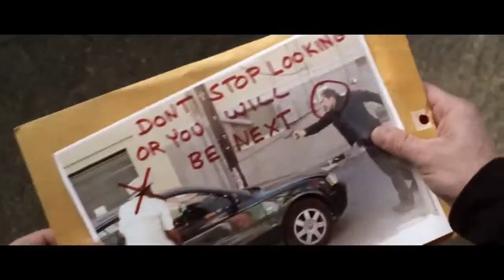The Courier 2012 Trailer HD